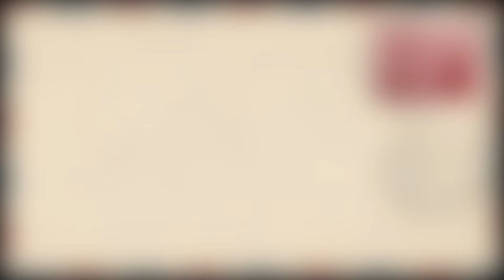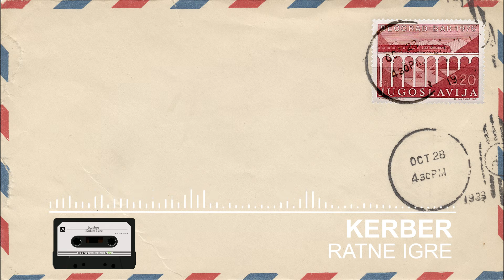Kerber - Ratne Igre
Kerber is a Serbian and former Yugoslav hard rock band from Niš.

"Ratne igre" is the second studio album from Serbian and former Yugoslav hard rock band Kerber, released on 14 March 1985. Ratne igre was the first Kerber album on which the band cooperated with lyricist Duško Arsenijević.